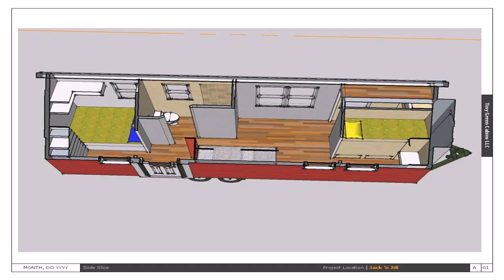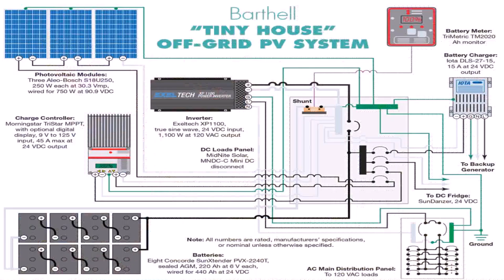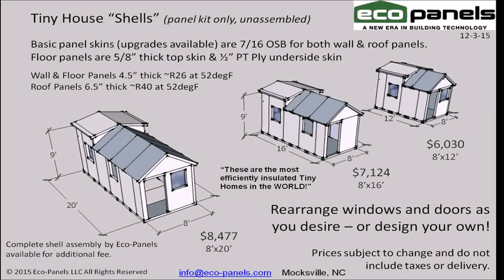Tiny House Floor Plan Kit - Gif Maker DaddyGif.com (see description)